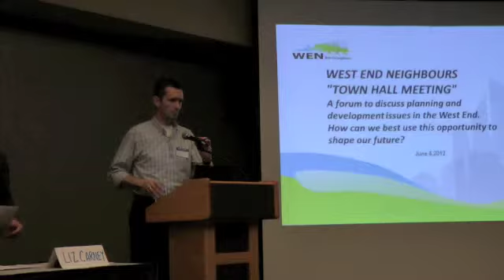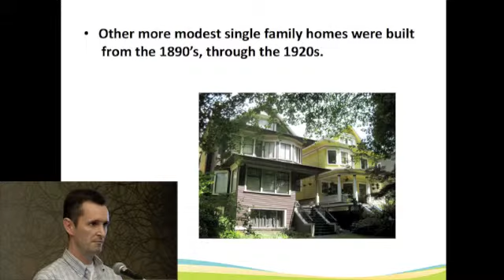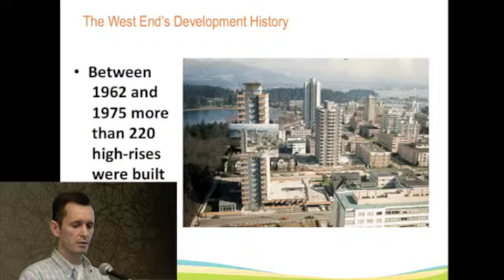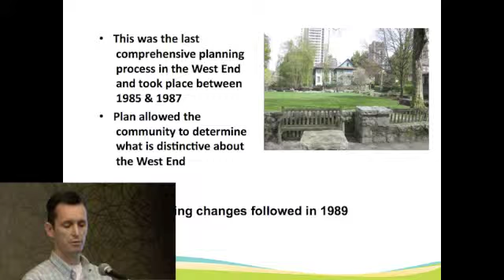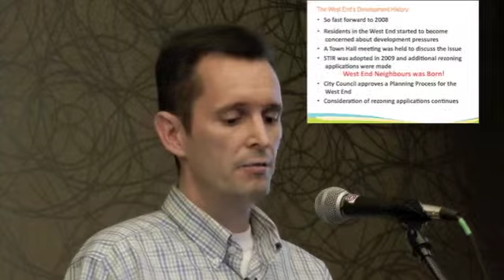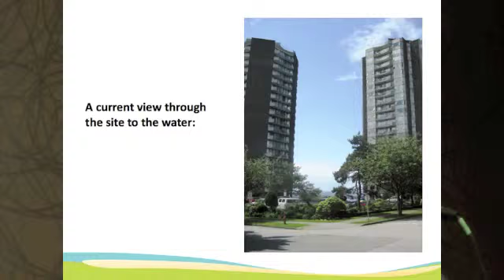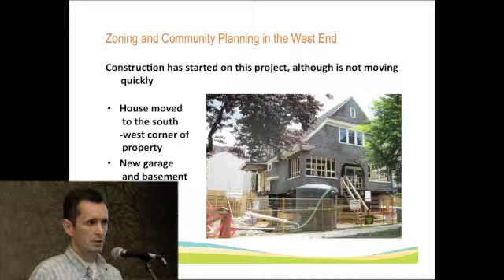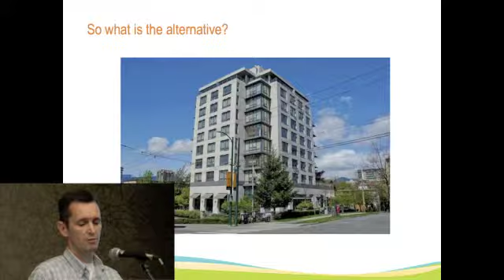Planning and development history of the West End, Town Hall June 4, 2012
Michael Hartford presents a summary of the historical development and planning for the West End at a Town Hall meeting held on June 4, 2012 in Vancouver, BC.